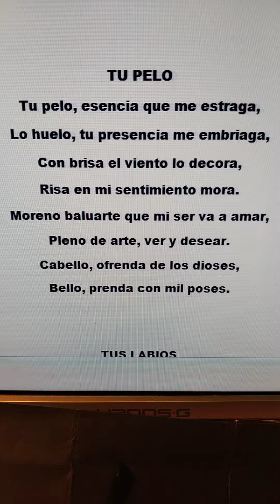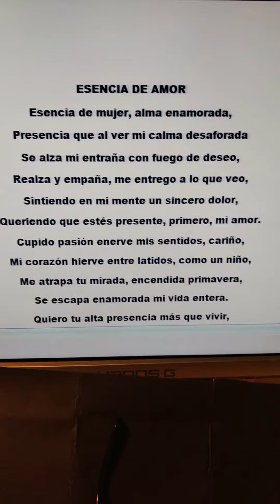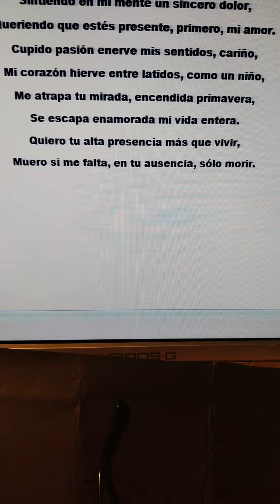poesía Miguel de Asén literatura ebooks español poesía verso rima estrofa (2)